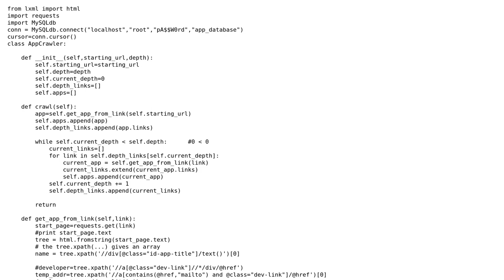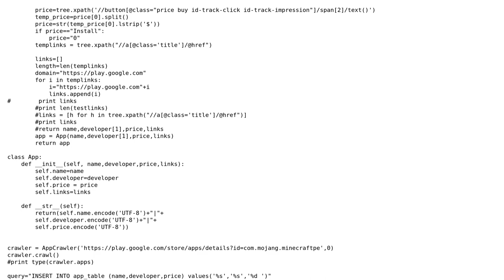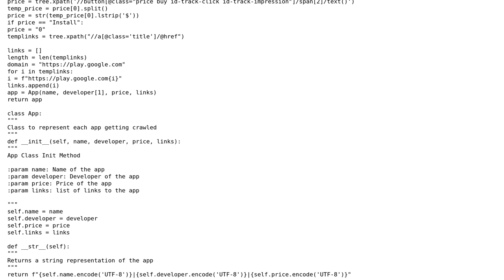Code Review: Scrape google apps page and store application details in database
With thanks & praise to God, and with thanks to the many people who have made this project possible! | Content (except music & images) licensed under CC BY-SA | Music | Images & others | With thanks to user satch_boogie user Linny user 301_Moved_Permanently and the Stack Exchange Network Trademarks are property of their respective owners. You are responsible for your own actions.